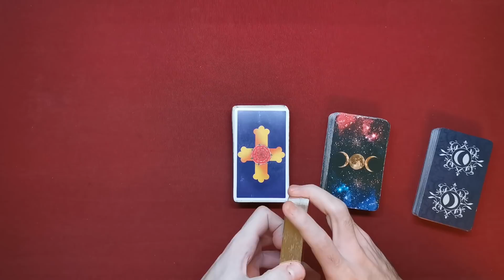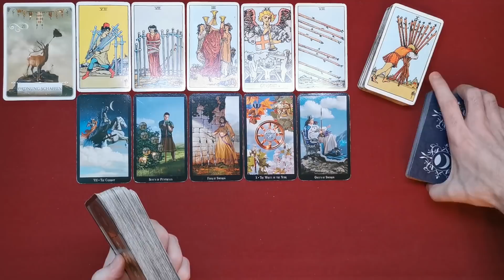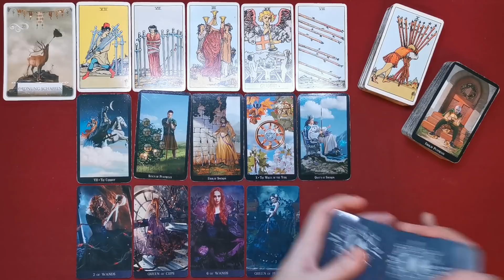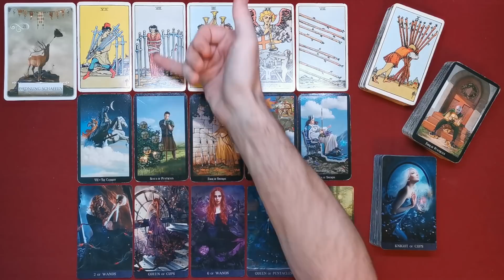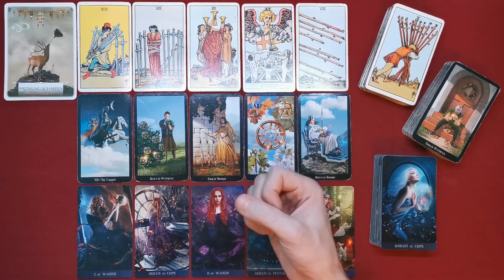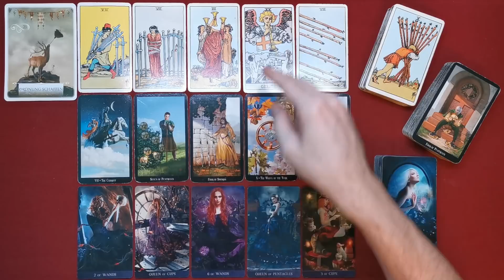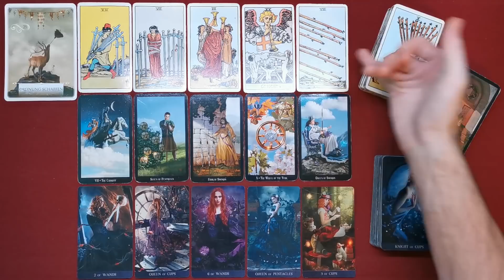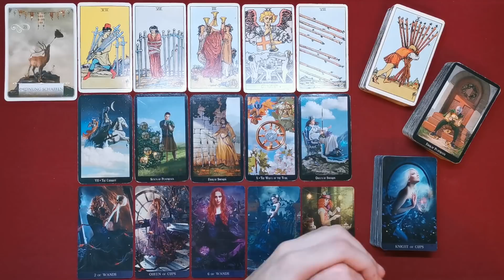♉ Stier - 16. bis 30. November 2020 ♉ - Auf dem Schleichweg -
Stefan Vielweber
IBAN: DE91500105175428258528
BIC: INGDDEFFXXX